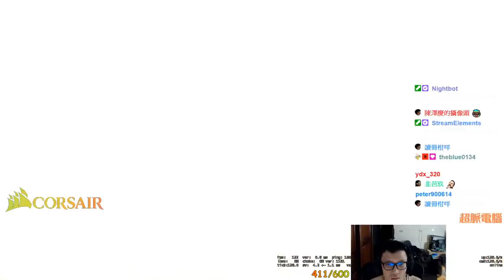🔫冠賢🔫瘋狗吳冠賢教練回歸？！ 統神式五速嘴教學？？ A點守住全靠忍者阿賢？